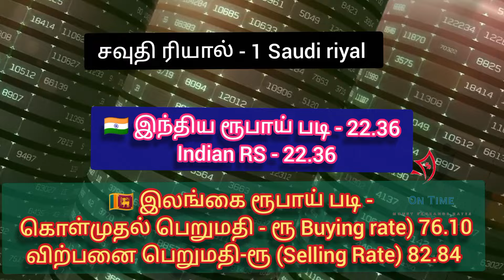நாணய மாற்று வீதம் 29.8.2024 Money exchange rates today|Buying rate & Selling Rate